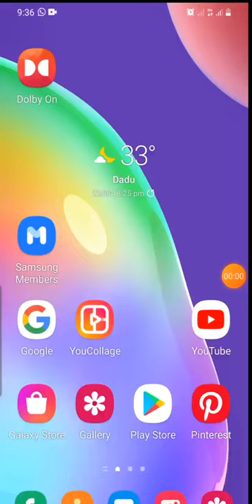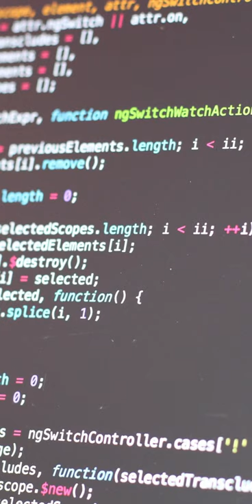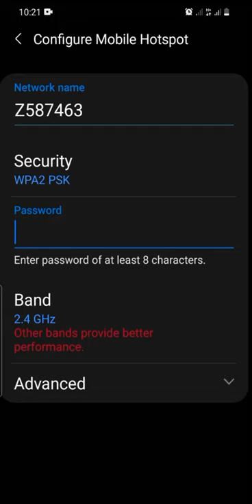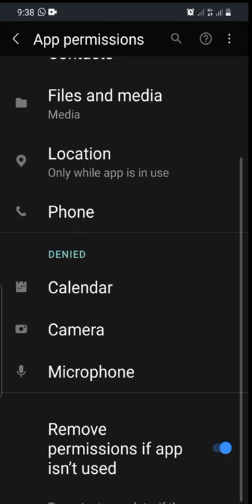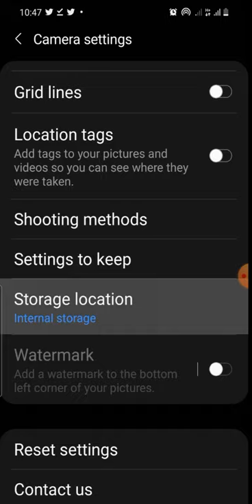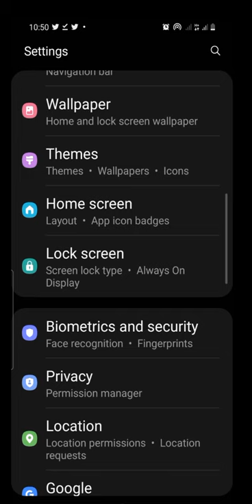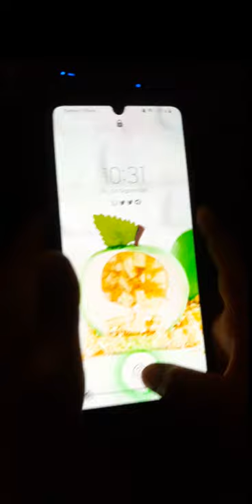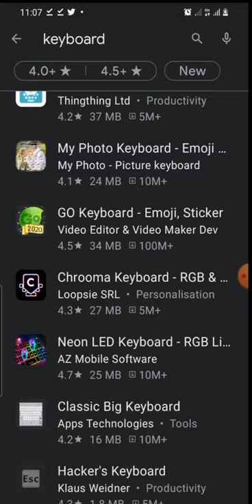Top 12 Best Ever Tips to Protect your Mobile Pictures Videos Data and stop from Theft or Recovery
How to store backup and organize mobile pictures videos Data | protect data | urdu | hindi